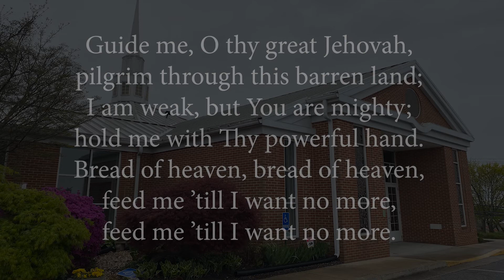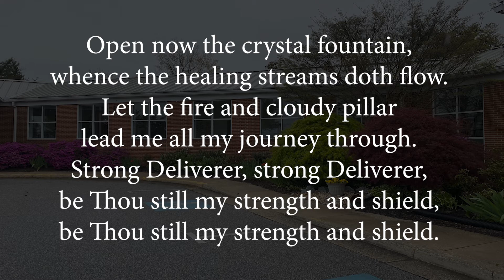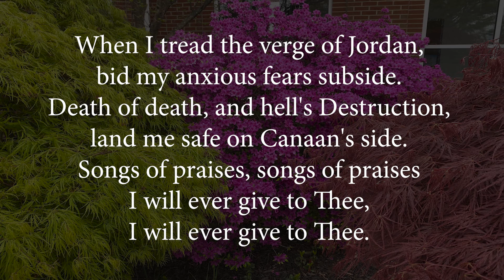Guide Me, O Thou Great Jehovah - Hymn #281